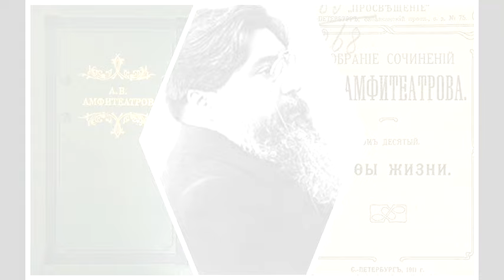Александр Амфитеатров. Питерские контрабандистки. На заре. История одного сумасшествия. Аудиокнига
Рассказы "Питерские контрабандистки" (1910), "На заре" (1889) и "История одного сумасшествия" (1904) Александра Валентиновича Амфитеатрова (1862–1938) читает Валерия Лебедева.